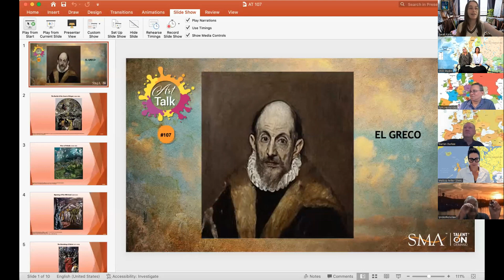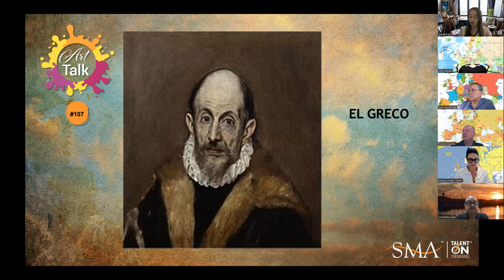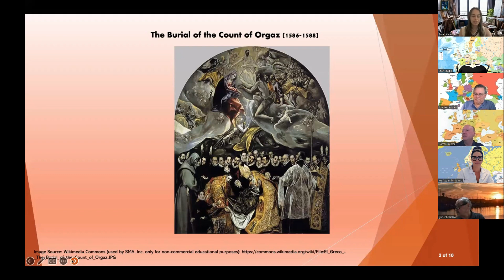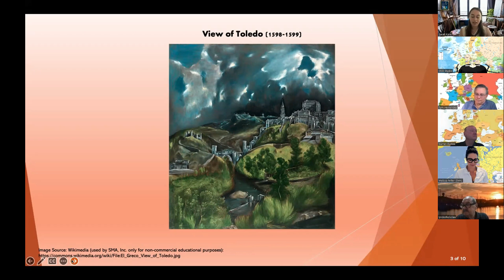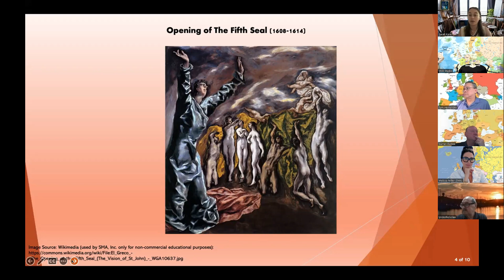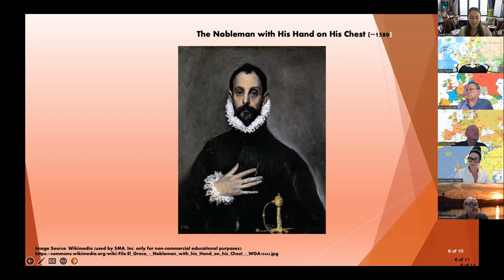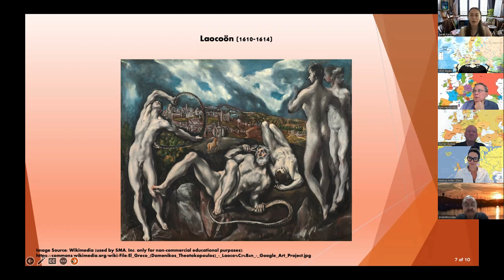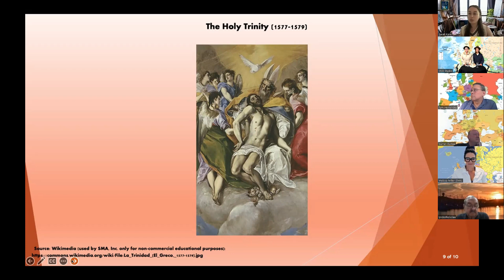Art Talk 107 | El Greco | 14 Jul 2022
Featuring Greek painter, sculptor and architect of the Spanish Renaissance Domḗnikos Theotokópoulos (Δομήνικος Θεοτοκόπουλος, 1541–1614), most widely known by his nickname, El Greco. He normally signed his paintings with his full birth name in Greek letters, often adding Κρής (Cretan).